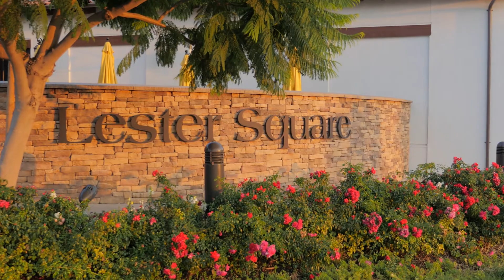LIFE, LOVE & THE KINKADE FAMILY FOUNDATION / NANETTE KINKADE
Host Lissa Kreisler meets a very special lady, Nanette Kinkade, who is president of the Kinkade Family Foundation with her 4 daughters.  Eight years ago, Nanette's husband, Thomas, passed away and the family created this foundation to promote the his legacy as a reknowned artist, and for humanitarian causes.  Most recently the Kinkade Foundation purchased a second home for City Team's Heritage House for abused pregnant women.  A project near and dear to her heart through volunteering, this house was named House of Light.  Enjoy this endearing interview as Nanette shares many stories and laughs about her journey of life, love and giving.

to watch stories about people doing good things.